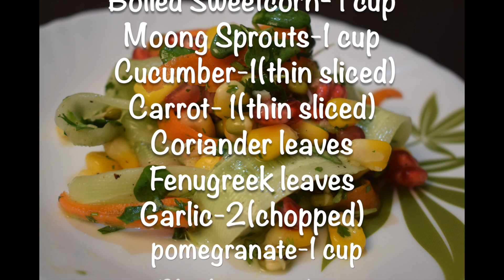Healthy & Tasty weight loss salad Recipe II वजन घटाने के लिए सलाद नुस्खा II ওজন কমানোর জন্য সালাদ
"A salad is a dish consisting of a mixture of small pieces of food, usually vegetables. However, different varieties of salad may contain virtually any type of ready-to-eat food.A green mix salad  is most often composed of leafy vegetables such as funugreek leaves, coriander leaves, sweet corn, moong sprouts etc. This salad recipe helps to loss weight."

"Hello friends, Welcome to the "countrywoods kitchen. "
I am going to share with you different types of Indian and Western recipes with some exotic flavour and the easy way. New recipe videos in every week.

INGREDIENTS:
Bolied Sweetcorn- 1 cup
Moong Sprouts-1 cup
Cucumber-1(thin sliced)
Carrot- 1(thin sliced)
Coriander leaves
Fenugreek leaves
Garlic-2(chopped)
Pomegranate-1 cup
Black paper-1tsp

METHODE:-
1. In a large bowl add Boiled sweet corn, Moong sprouts, Thinly sliced cucumber, carrot, finely chopped coriander leaves, finely chopped garlic, some fresh fenugreek leaves, pomegranate, salt as per taste(sea salt).
2. In a small jar add a half lemon juice & olive oil. close the jar lid & shake it well. Now add the mixture on the top of the salad. Add some black paper & Mix them properly.
3. Serve & enjoy.
4. Note: You can add baby corn, cherry tomato, oragano etc.